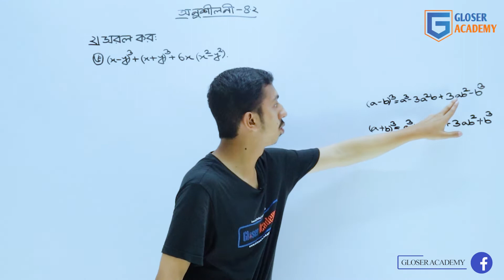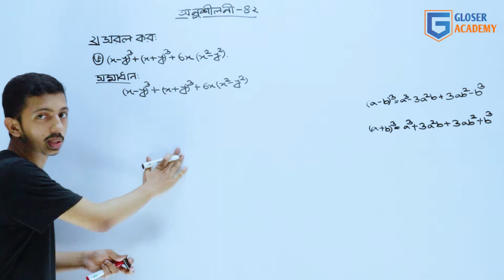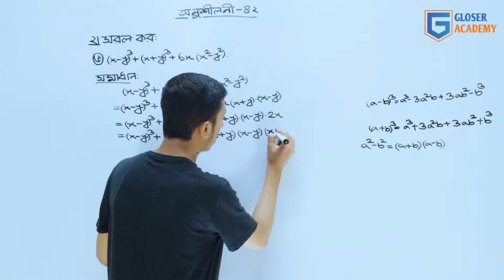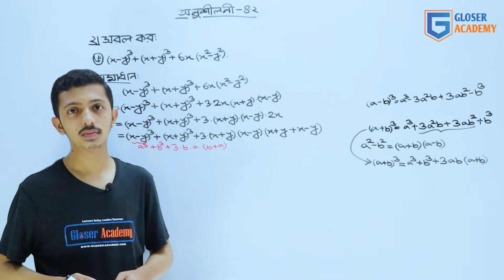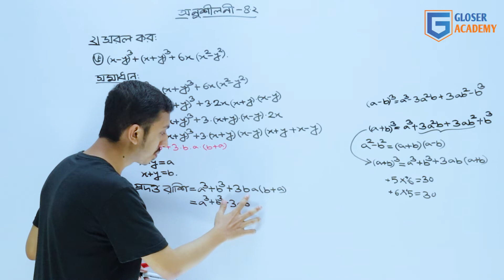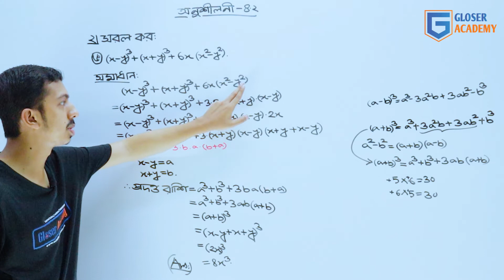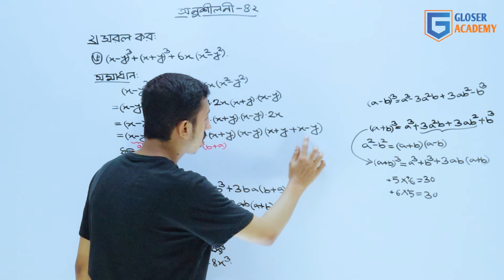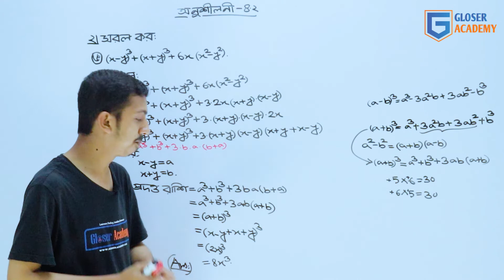সূত্র প্রয়োগ করে গুনফল নির্ণয় ll অনুশীলনী-৪.২ প্রশ্ন নং-২(ঙ) || সৃজনশীল প্রশ্ন l| Chapter 4.2 l